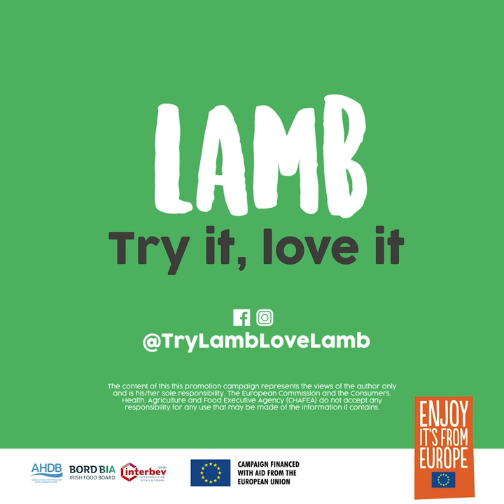Little Gem Boats with Spiced Lamb and Sweet Potato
Step aboard and set sail for tasty midweek meals with our Little Gem Boats with Spiced Lamb and Sweet Potato. Kids and big kids alike will love this playful spin on dinnertime, which is as easy to make as it is delicious and nutritious. Dressing up as a sailor is completely optional when serving, but not optional is the natural yogurt, runny honey and freshly chopped mint that complement the lamb mince perfectly.

Or see more incredible lamb dishes like this one on our

Ingredients
500g lean lamb mince
50g cashew nuts, roughly chopped
1 teaspoon olive oil
1 sweet potato (250g), cut into very small cubes (5mm)
1 teaspoon onion salt
1-2 teaspoons ground cumin
Pinch chilli flakes (optional)
1 teaspoon freshly chopped mint
Salt and freshly milled black pepper
To serve
2 little gem lettuce, leaves removed and washed
2 tablespoons natural yogurt
2 teaspoons freshly chopped mint
2 tablespoons runny honey

Method

Lightly toast cashew nuts in a non-stick frying pan and set aside.

Heat the oil to moderate in the same pan and fry the sweet potato cubes for 6-8 minutes until tender. Remove and keep warm.

Use the same frying pan and dry fry lamb mince for 3 minutes, break up the lamb with a wood-en spoon as it cooks. Add the onion salt, cumin, chilli flakes and continue to cook for 2 minutes. Stir in mint and season.

Arrange lettuce leaves onto a large serving plate and fill with lamb, sweet potato cubes and chopped cashews.

Spoon over the yogurt, garnish with the mint and drizzle over the honey before serving.